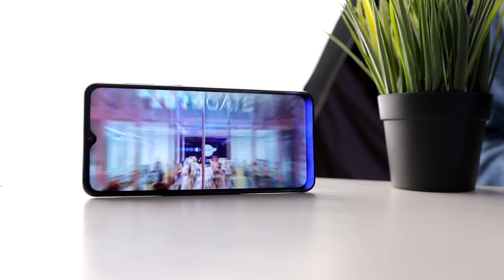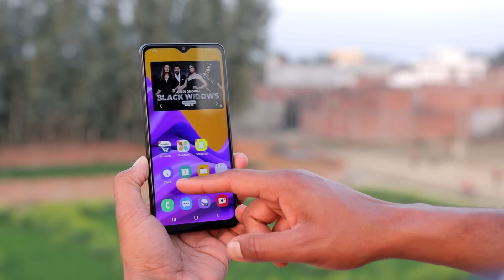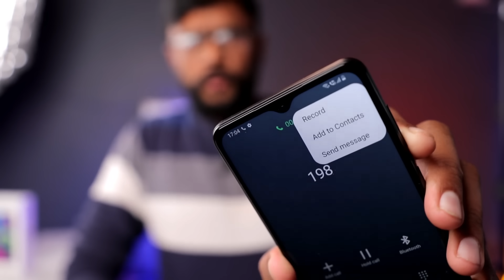A Budget Smartphone From SAMSUNG !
Galaxy M02 is a budget mobile smartphone from Samsung and this video is about Samsung Galaxy M02 Unboxing and first impression with features.

Check/Buy Galaxy M02